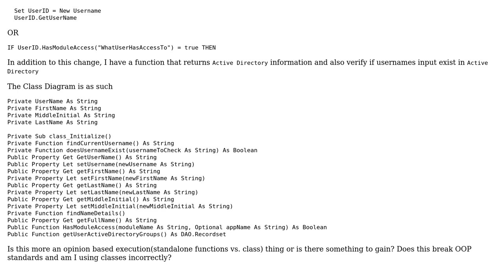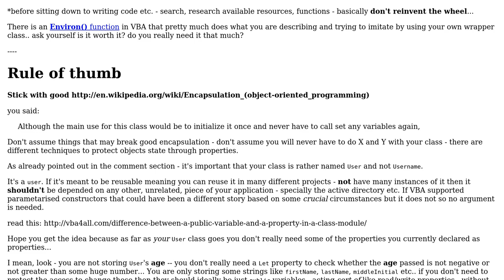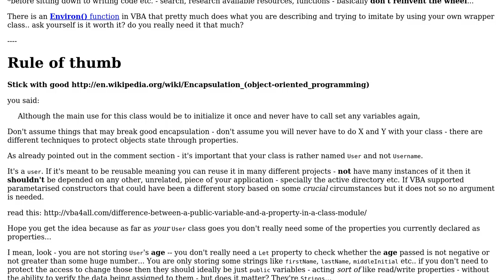Software Engineering: Implementing a Username Class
With thanks & praise to God, and with thanks to the many people who have made this project possible! You are responsible for your own actions.